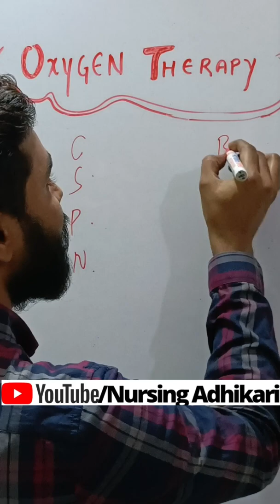oxygen therapy tricks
oxygen therapy tricks@NursingAdhikari